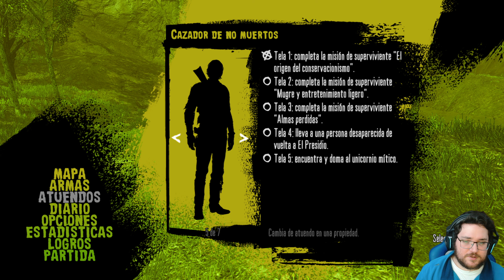Red Dead Redemption Undead Nightmare | PC Español | Ryujinx | #2: Bigfoot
En un mundo ambientado en el Salvaje Oeste, una plaga zombi se desata, convirtiendo a amigos y enemigos por igual en criaturas hambrientas de carne humana. El protagonista, un exforajido, se embarca en un viaje para encontrar una cura y salvar a su familia, enfrentándose a hordas de muertos vivientes y descubriendo secretos oscuros en el camino.

Uníos a la comunidad de Discord para no perderos ningún vídeo y por si algún día le damos a algún juego

Especificaciones de mi PC:
CPU: Ryzen 9 5950X 4.0 GHz (undervolt)
GPU: RTX 3060 12GB Gigabyte OC
Disco duro: SSD Nvme M.2 500 GB Samsung + 1TB / Samsung 860 SSD EVO 1TB
Placa base: MSI X570S TORPEDO MAX
RAM: 32 GB 4000 MHz Delta Force RGB
Micrófono: Blue Yeti Yeticaster
Webcam: Logitech C920
Controlador: Nacon Xbox One Series
Monitores: Lenovo L27e-30 1080p x2 + Newskill Icarus 1440p Curvo
Teclado: Logitech G213
Ratón: GTX 144 Vertical
Auriculares: Logitech G733 Inalámbricos